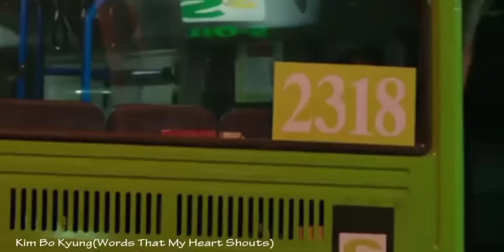OPV . ซีรีส์เกาหลี three day .날 부르 네요